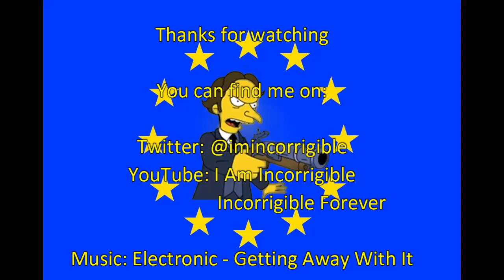Trade expert David Henig dismantles Mark Francois' GATT 24 no deal Brexit idiocy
All Out Politics, Sky News 26 June 2019